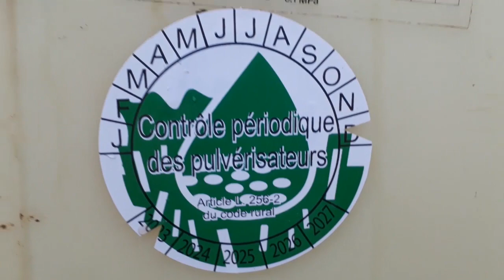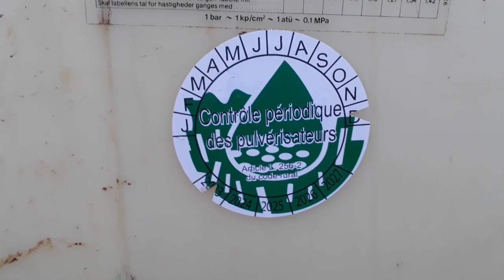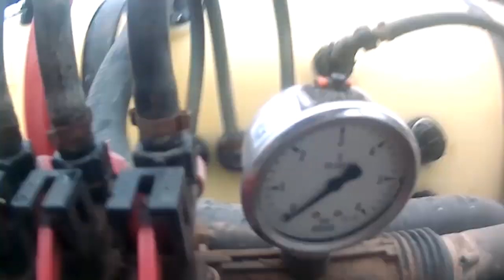Intervention : gestion des adventices dans le blé et l’orge #27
Désolé pour le son à la fin j'ai pris une cam sport mais pas une bonne idée pour le son

prise de vue le 27 janvier

Merci Vincent